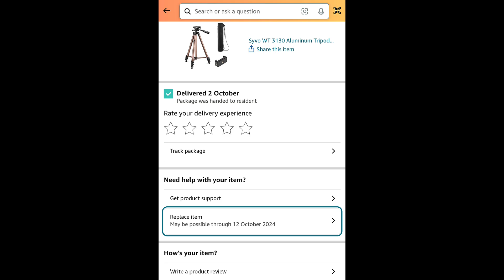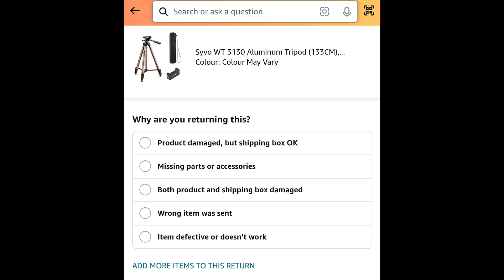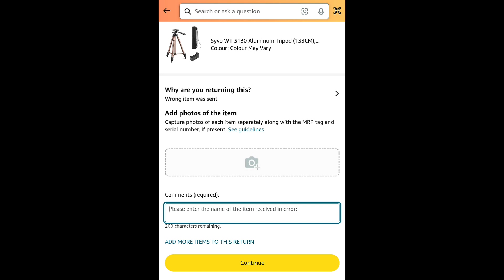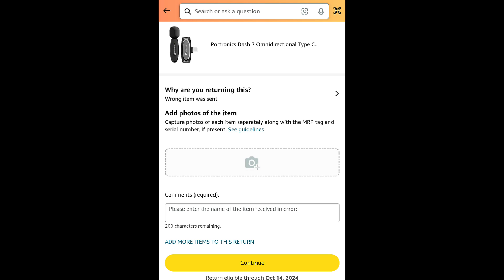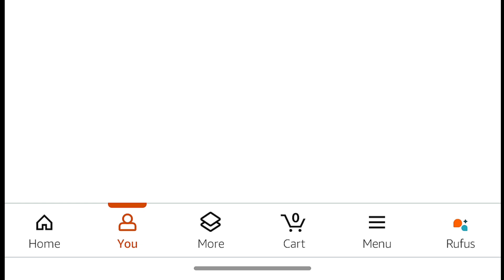amazon return problem | amazon replacement problem | amazon parcel return kaise kare? LINK 👇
amazon return problem | amazon replacement problem | amazon parcel return kaise kare?

Collar mic
Rich dad poor dad book.

If any question plz msg in comments box or Instagram

Follow me on this:

1. INSTAGRAM